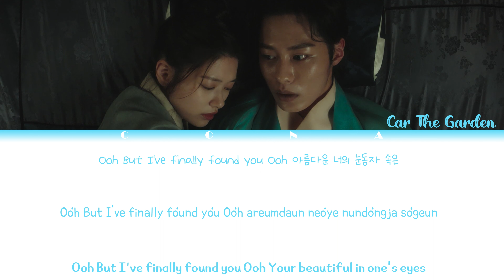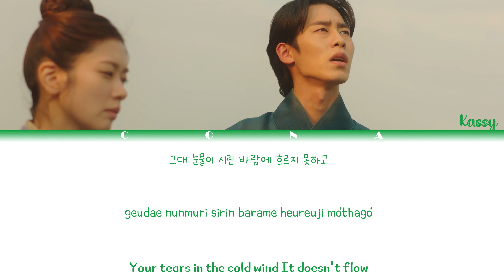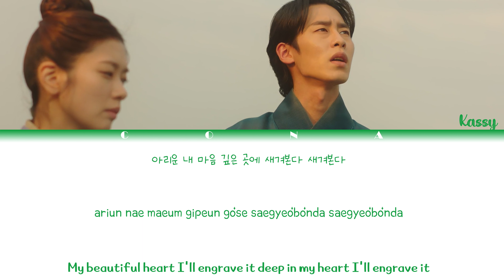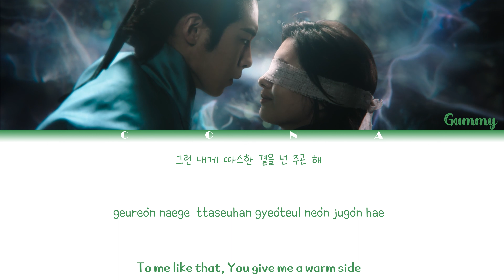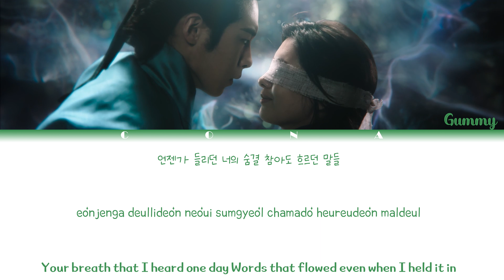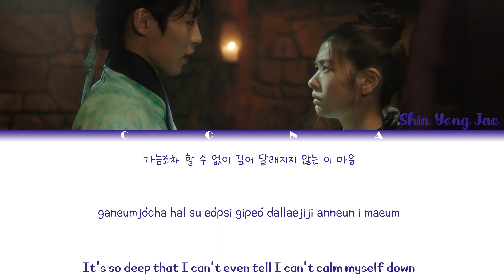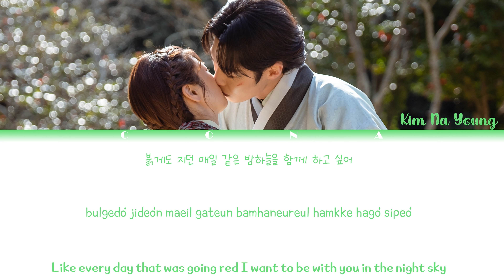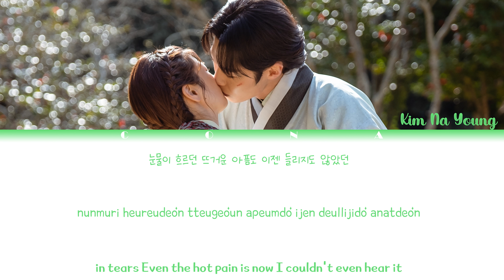[Full Part.1-6] Alchemy of Souls OST Lyrics | 환혼 OST 가사 | Playlist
Playlist (Part.1-6)

[00:01] 01. Car The Garden - Scars Leave Beautiful Trace
[03:33] 02. Kassy - Aching
[07:44] 03. Jeong Sewoon - Just Watching You
[11:46] 04. Gummy - Raindrops
[15:40] 05. Shin Yong Jae - You're Everything to Me
[19:51] 06. Kim Na Young - Breath